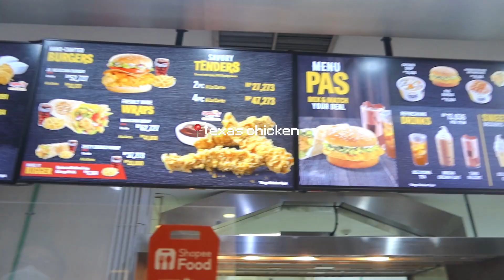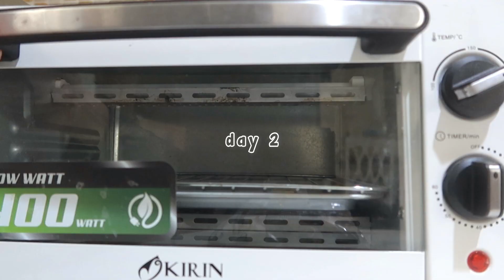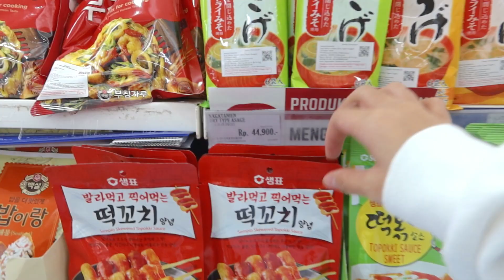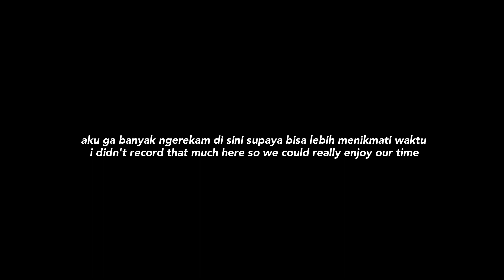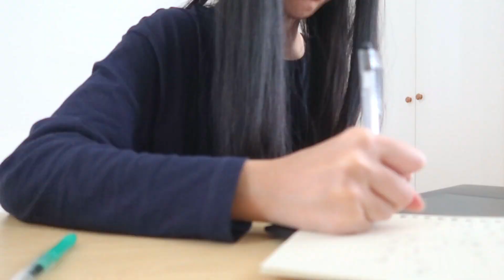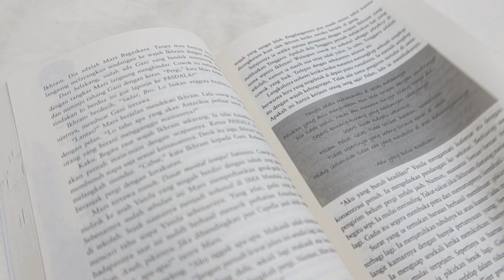72 Hours Without My Phone *I Tried*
➸ FAQ:
Name: Joycelin; you can call me Joy!
Age: 17 (04 liner)
Camera: Canon G7X Mark III
Editing Software: Wondershare Filmora

♡ Sunset Warm MoodAcoustic by BGM President